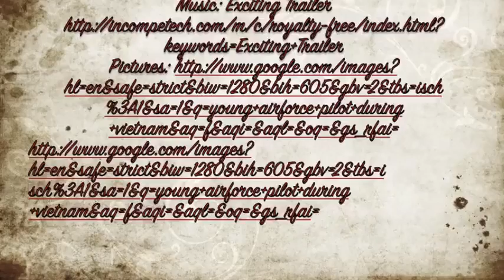LivingintheAirforce.mov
Abi's uncle shares about his experiences before retiring from the Air Force.